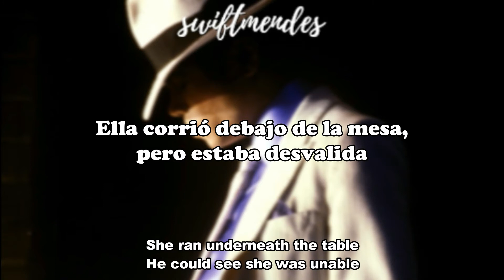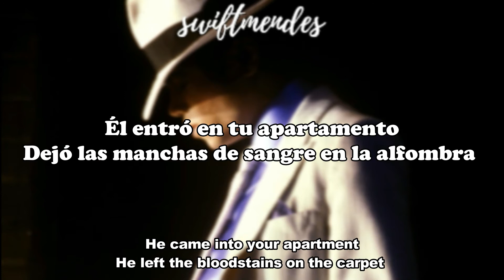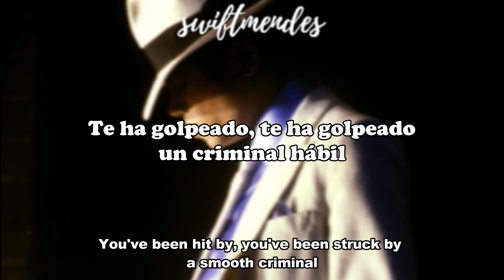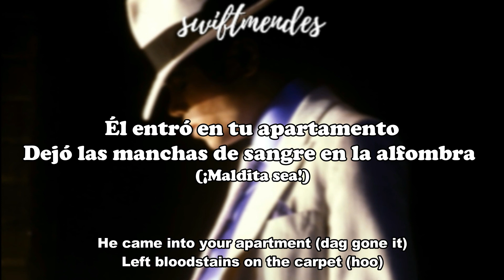[sub. español / inglés] Michael Jackson - Smooth Criminal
Artista: Michael Jackson
Álbum: BAD
Fecha de lanzamiento: 1987